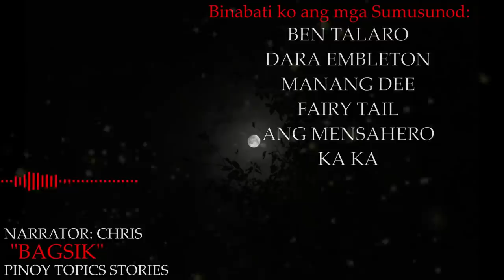BAGSIK - KWENTONG ASWANG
This is the experiences of a Man while walking along the forest.